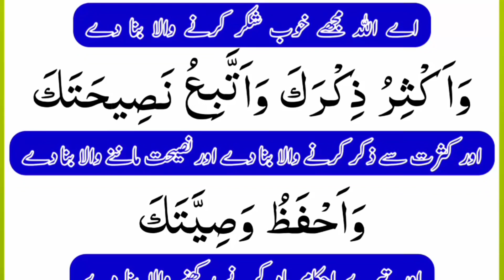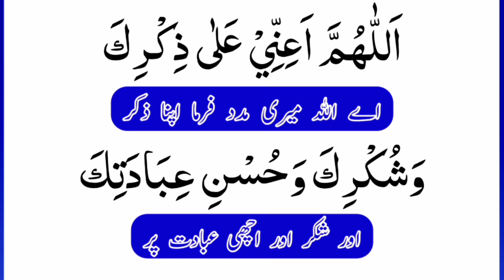Dua To Thank Allah | allah ka shukar ada karne ki dua | allah ka shukar ada karne ki dua in arabic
In this Video insha Allah We Will Recite.Dua to thank Allah with arabic text.

Covered Topics

allah tala ka shukar ada karne ka tarika
allah ka shukar ada karne ki dua